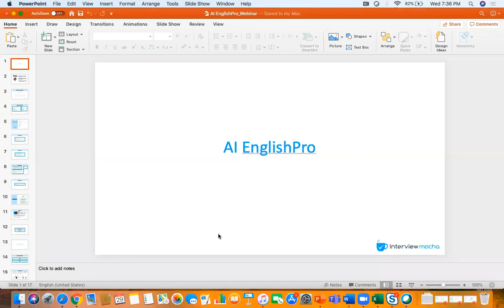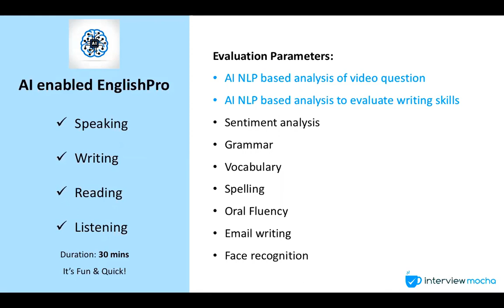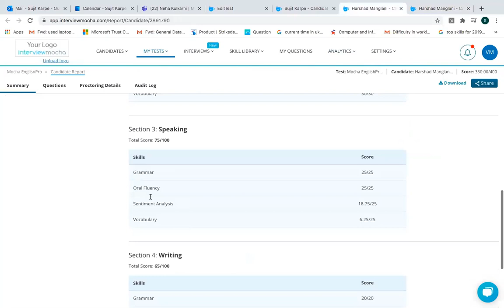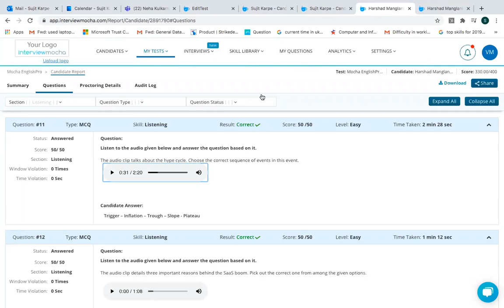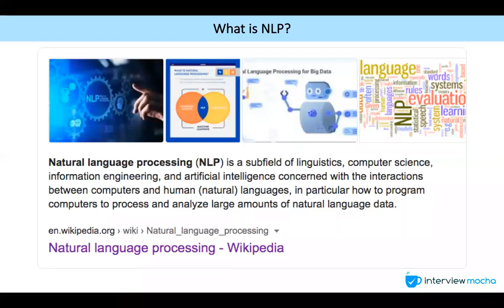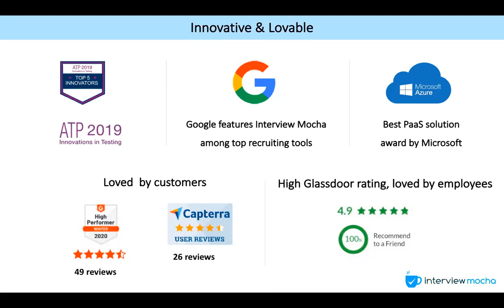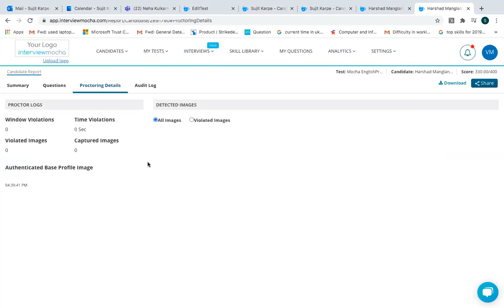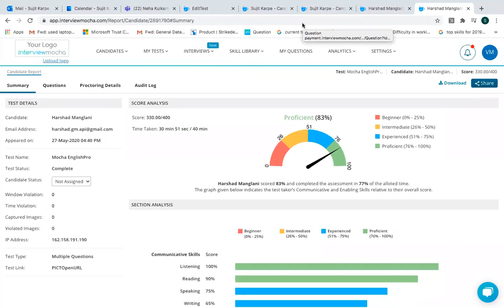AI EnglishPro Webinar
Find out how Mocha's AI EnglishPro is helping 300+ organizations worldwide to assess and hire candidates proficient in Business English.